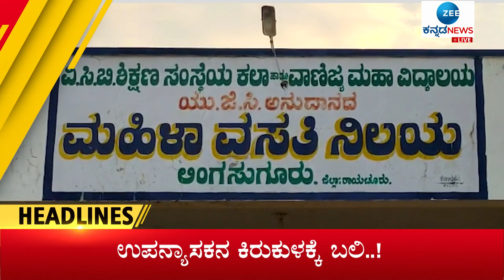ZEE KANNADA NEWS 1 PM HEADLINES | ವಿಧಾನಸಭೆ ಚುನಾವಣೆಯಲ್ಲಿ 140 ಸ್ಥಾನ ಗೆಲ್ಲೋದು ಫಿಕ್ಸ್‌